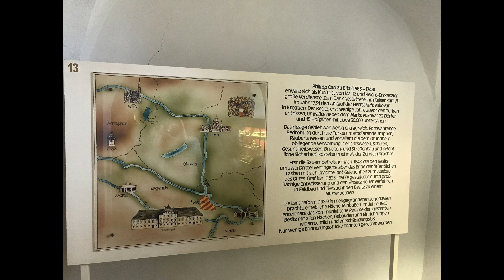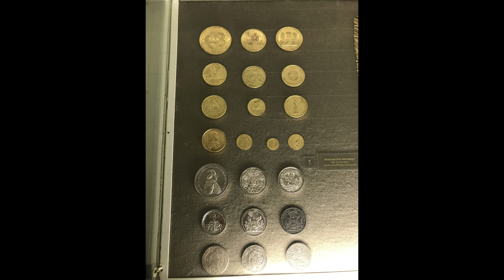Classic Freestyle 5 Castle Eltz